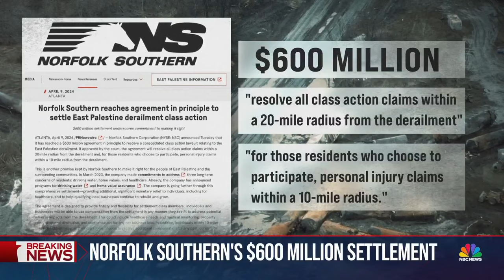Norfolk Southern agrees to $600 million settlement in Ohio train derailment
Norfolk Southern agreed to a $600 million settlement, resolving a class-action lawsuit filed after a freight train derailed in East Palestine, Ohio, spilling toxic chemicals into the area. NBC News' Erin McLaughlin reports.